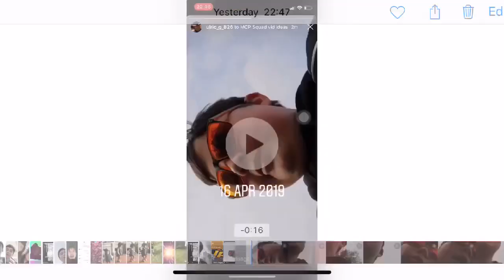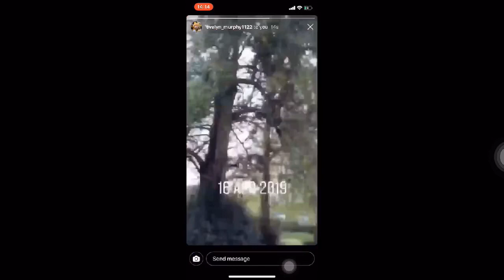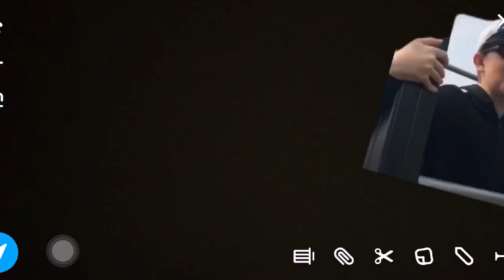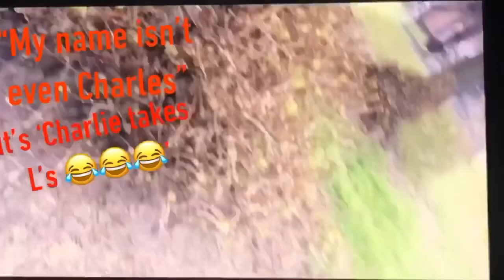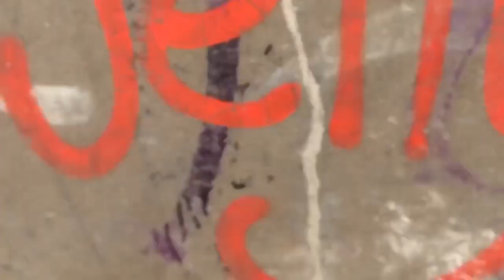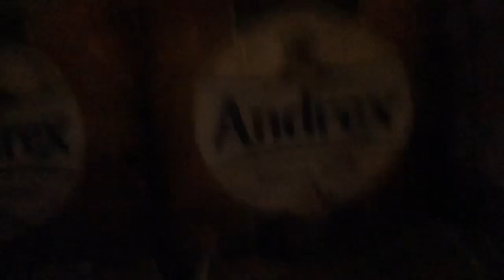HIDE AND SEEK in park!! (Loser goes inside toilet paper fort)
Sorry about this vid guys it might be cringey since its our first vid as the whole squad together. Hope you guys enjoy the vid.

Follow our MCP Squad instagram page at